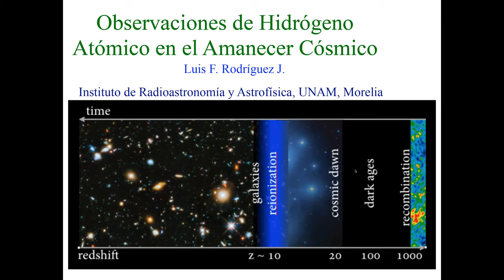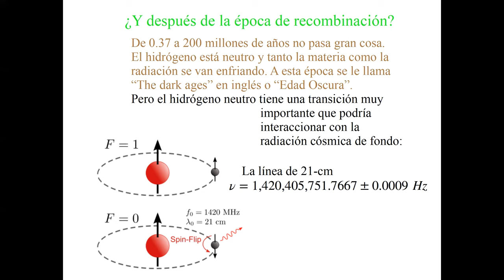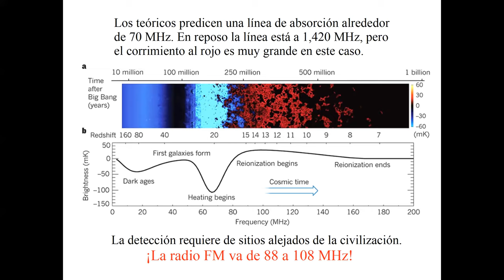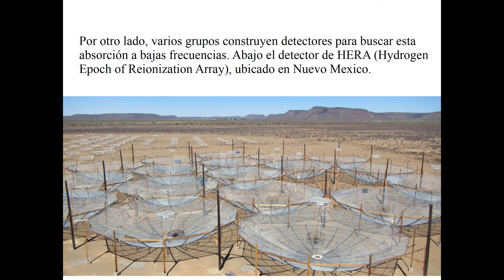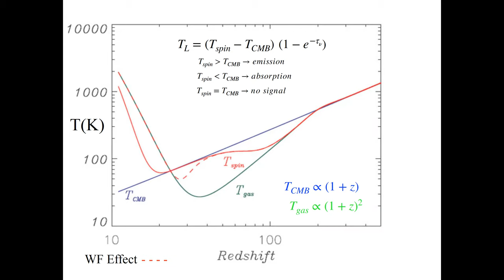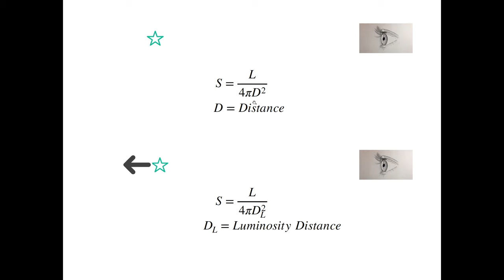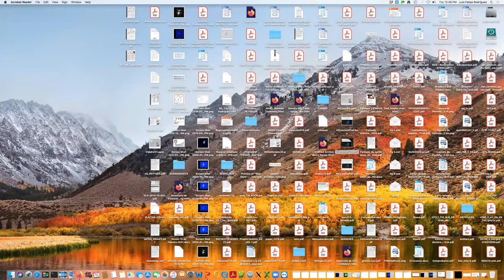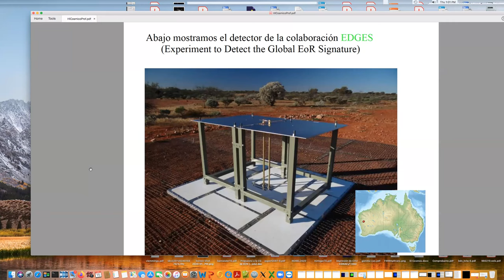2021.04.15 - Luis Rodriguez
Speaker info: Dr. Luis Felipe Rodriguez, IRyA, UNAM. Doctor Honoris Causa, UNAM, and member of the Colegio Nacional of Mexico.

Titulo: Observaciones de hidrógeno atómico en el Amanecer Cósmico
Resumen: Después de la época de la recombinación a z = 1100, el Universo entró en la llamada Edad Oscura, cuando el hidrógeno era neutro y las observaciones no habían sido posibles hasta hace poco. Se han detectado explosiones de rayos gamma a valores tan altos como z = 11. Pero entre estos dos valores de z no ha habido detecciones. En 2018, la colaboración EDGES reportó la detección de la transición hiperfina del hidrógeno atómico en absorción muy desplazada al rojo, entre z = 15 y 20. La profundidad de la absorción no se puede explicar en términos de cosmología estándar y se han propuesto tres posibles explicaciones: 1) las observaciones son incorrectas, 2) hay un proceso exótico de física y 3) hay un fondo de radio adicional al fondo cósmico conocido. Discutiré posibles fuentes de radio que podrían dar cuenta de la última posibilidad.

Title: Observations of Atomic Hydrogen at Cosmic Dawn
Abstract: After the epoch of recombination at z = 1100 the Universe entered into the so-called Dark Ages, when hydrogen was neutral and observations have not been possible until recently. Gamma-ray bursts have been detected at values as high as z = 11. But between these two values of z there were no detections. In 2018 the EDGES collaboration reported the detection of highly redshifted HI in absorption between z = 15 and 20. The depth of the absorption cannot be explained in terms of standard cosmology and three possible explanations have been proposed: 1) the observations are wrong, 2) there is an exotic physics process and 3) there is an additional radio background to the known cosmic background. I will discuss possible radio sources that could account for the last possibility.